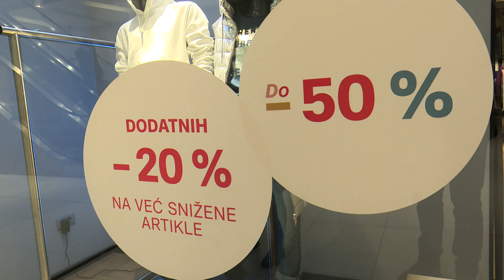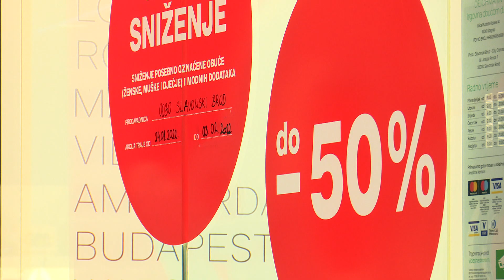SBTV - DNEVNIK - MJESEC DANA ZIMSKIH SNIŽENJA - 26.01.2022.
Mjesec je dana prošlo od početka velikih zimskih sniženja. Popusti u trgovinama trajat će punih šezdeset dana, a trenutno idu sve do 70 posto. Kupuju li Brođani, što i kako su zadovoljni ponudom? Pogledajte u sljedećem prilogu.

DNEVNIK SBTV-a | PON-PET | 20:00 i 22:00